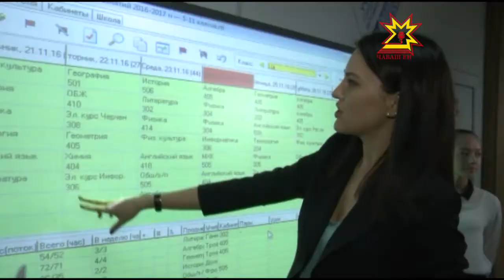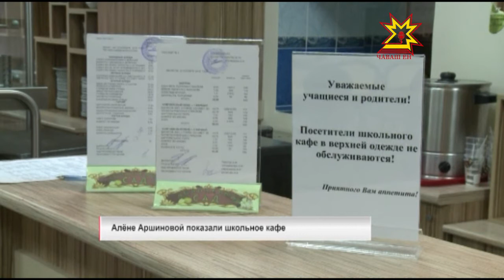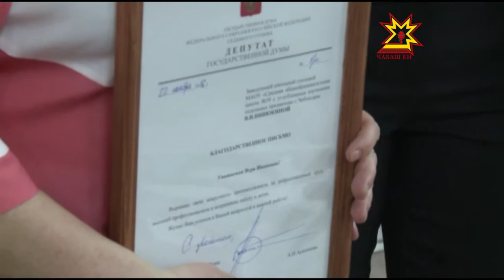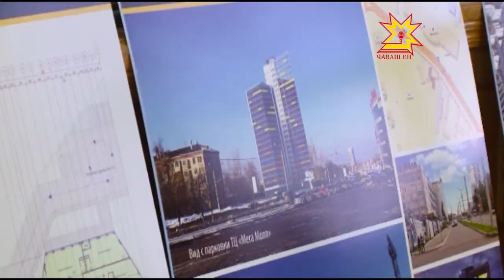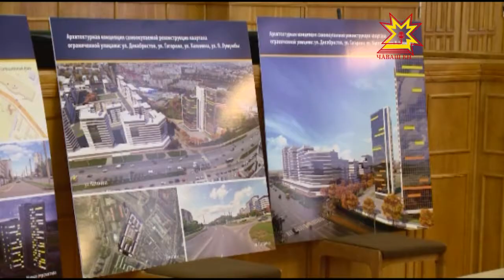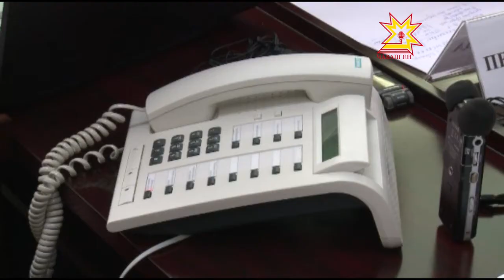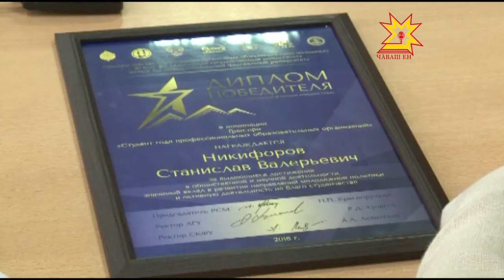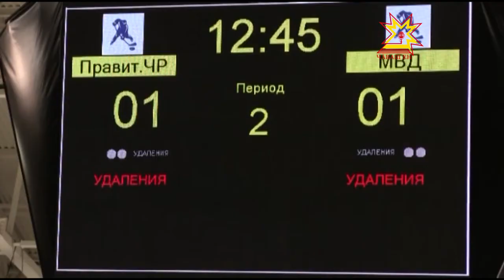Республика 22.11.2016 на русском языке. Вечерний выпуск